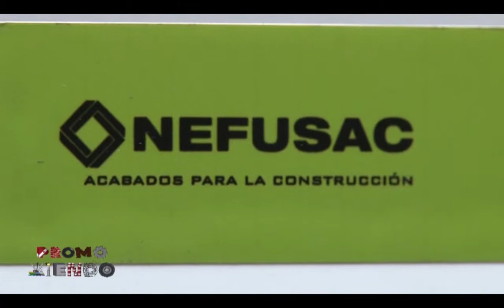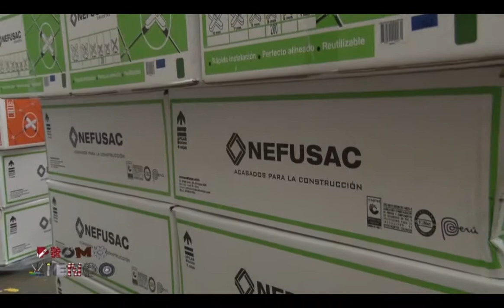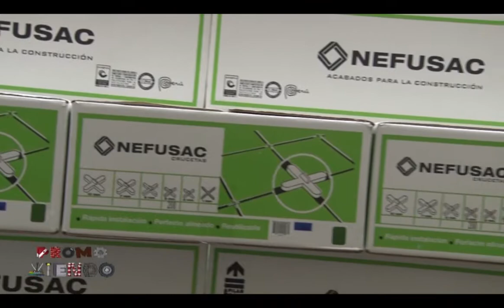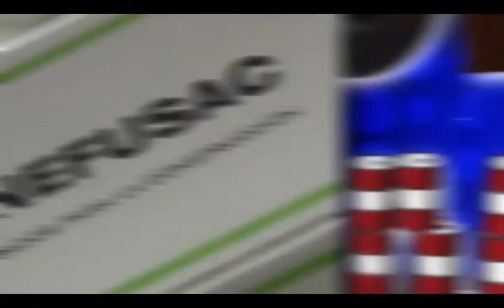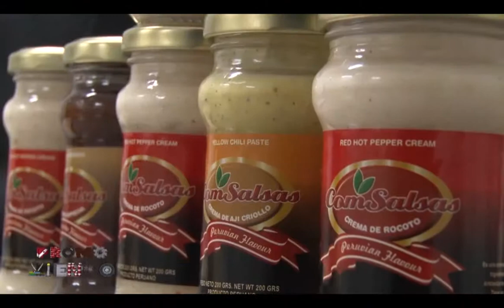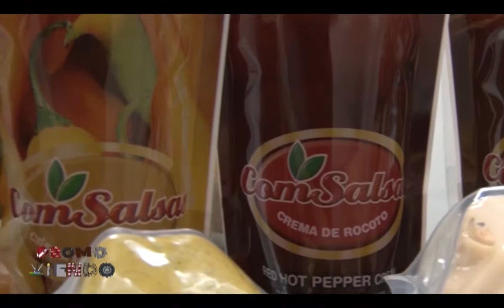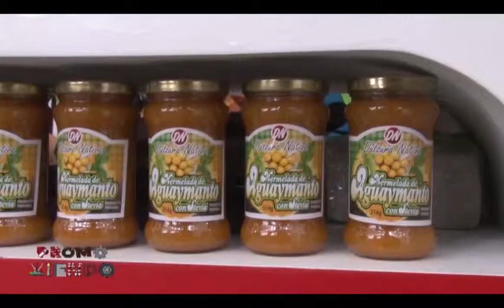Promoviendo Programa 07 - Bloque 02